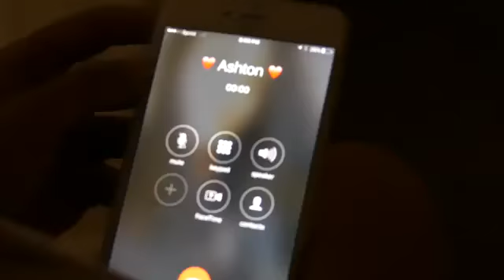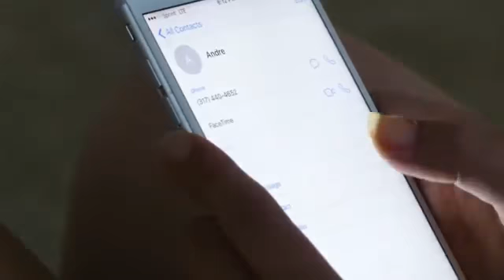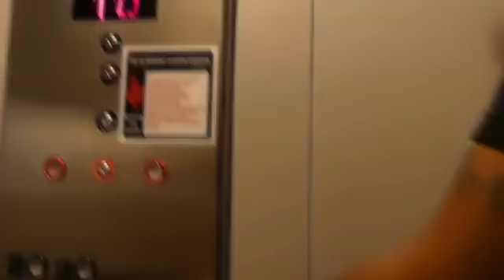Ashton Martin-Call On Me(Prod by DGreen) Official Video Engineer Quarter Pound Filmed by Trajik GFE